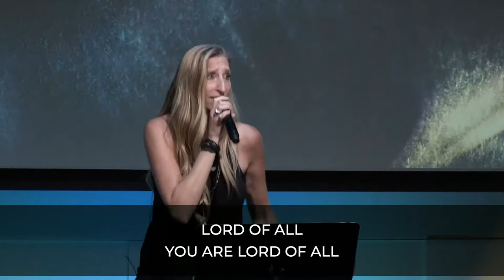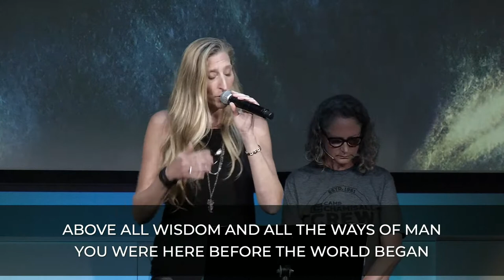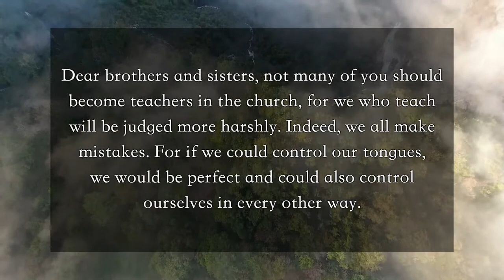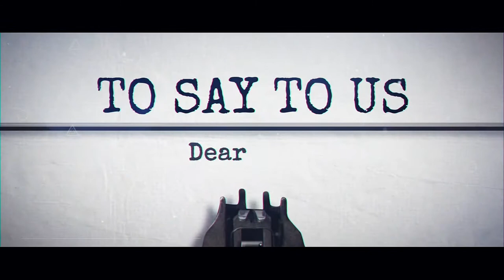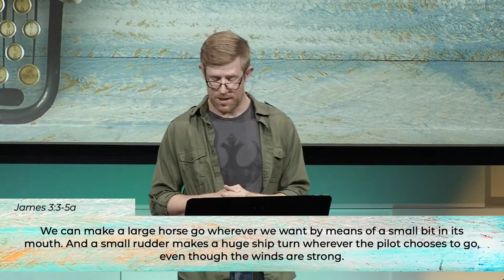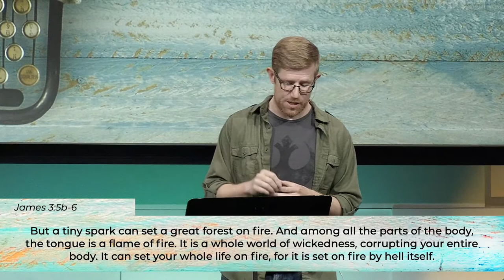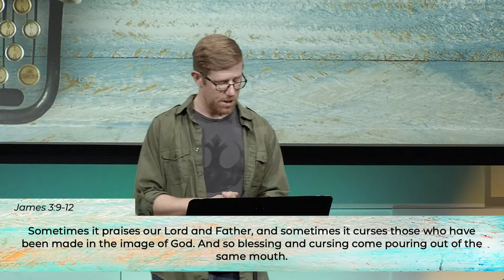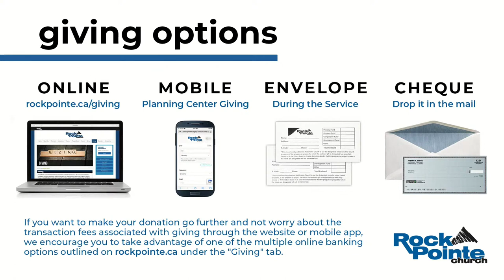Dear Church: Taming the Tongue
Pastor Brandon walks us verse by verse through James 3:1-12 as we discuss the importance of controlling our words.